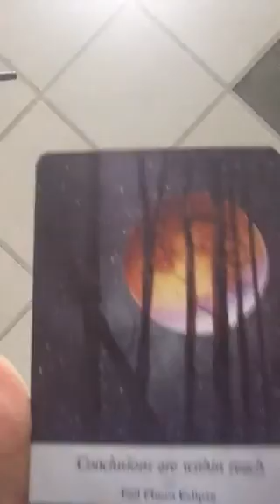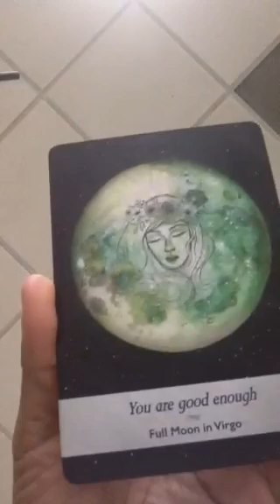Aquarius💜Intutive Weekend Love Reading💫⭐️✨🌟🔮